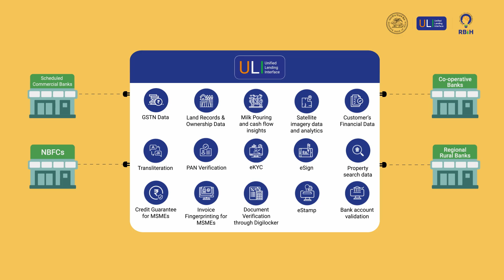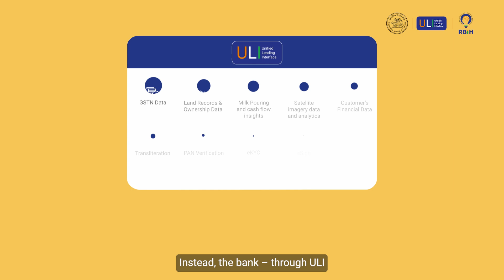Introducing Unified Lending Interface (ULI)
The Reserve Bank of India's Unified Lending Interface (ULI), developed by the Reserve Bank Innovation Hub (RBIH), under the guidance of the RBI, facilitates the seamless flow of digital information from multiple data service providers to lenders. This cuts down the time taken for credit appraisal so that borrowers get the benefit of seamless delivery of credit and quicker turnaround time without requiring extensive documentation.

ULI 's architecture has common and standardised APIs designed for a plug-and-play approach to ensure digital access to information from diverse sources, reducing the complexity of multiple technical integrations for lenders.

By digitising access to customers’ financial and non-financial data that otherwise reside in disparate silos, ULI will cater to the large unmet demand for credit across various sectors.

The new trinity of JAM (Jan Dhan-Aadhaar-Mobile), UPI (Unified Payments Interface) and ULI will be a revolutionary step forward in India’s digital infrastructure journey!